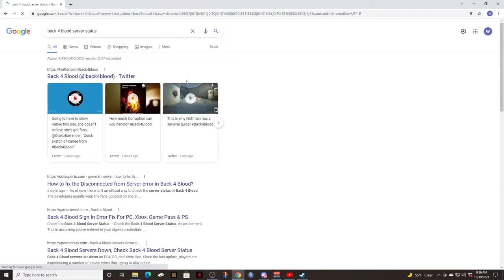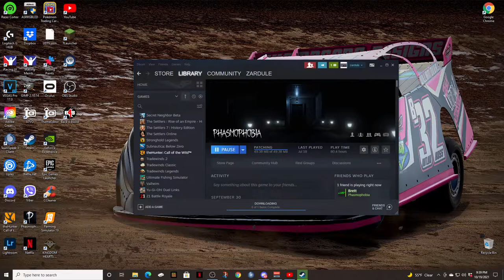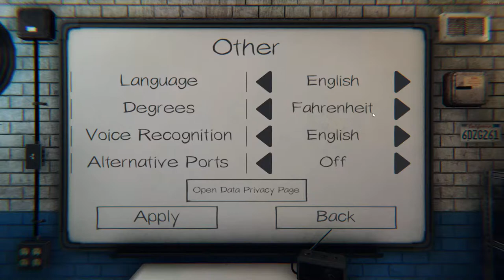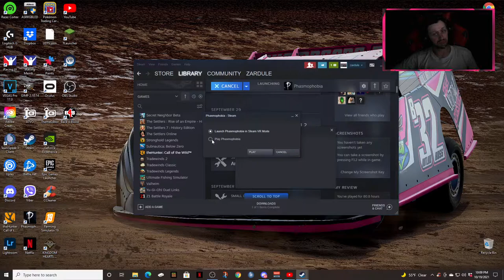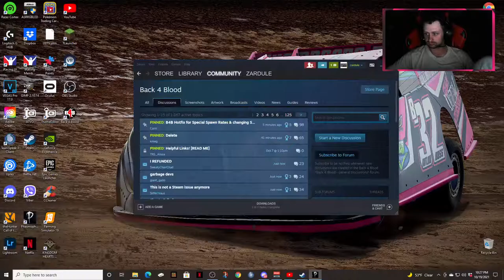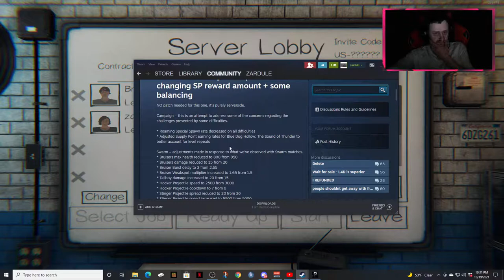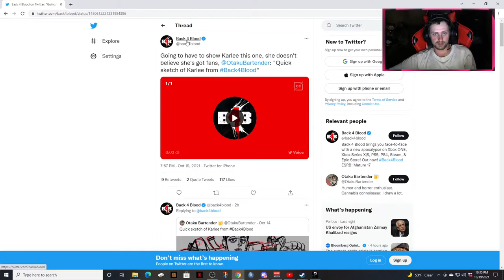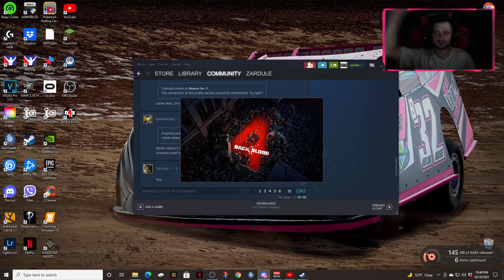Back4Blood With Brett Wheeler